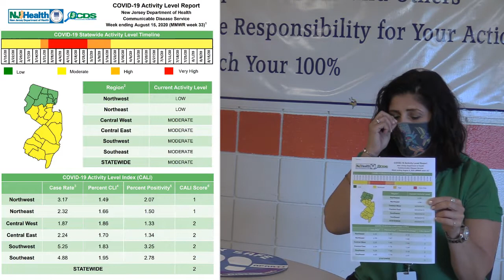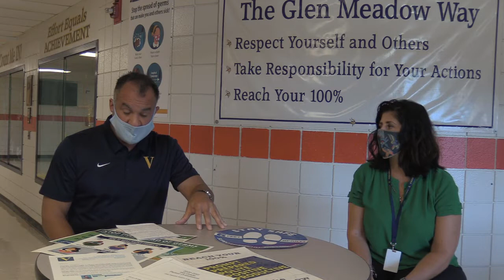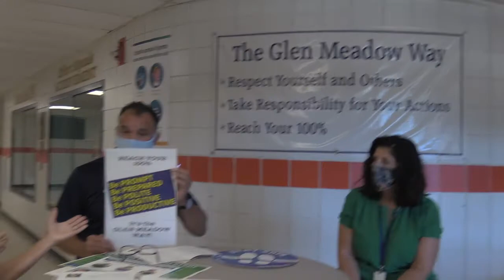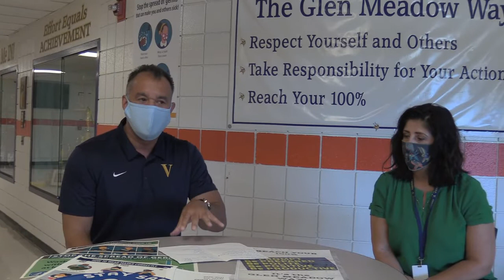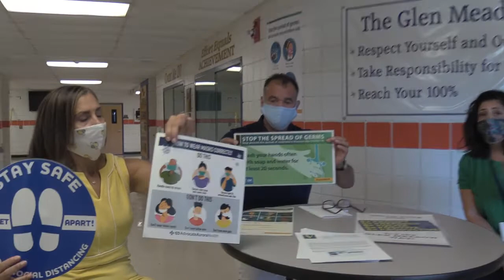August 20th Reopening Podcast: Glen Meadow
In this special episode, Mrs. Gebhardt and Dr. Kosek highlight the opening for Glen Meadow Middle School. They share news about the 6th-grade orientation videos, the 'Five P's', Virtual Back to School Night, health and safety practices put in place, and more!